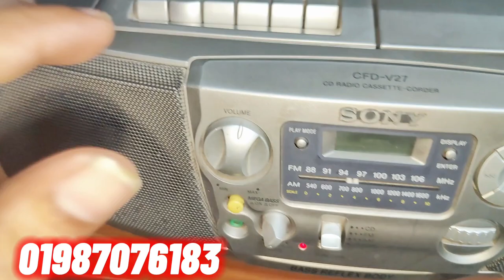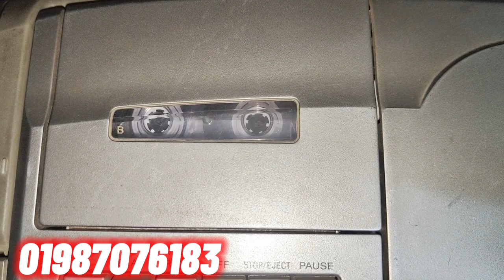Sony tape recorder radio CD cassette player পুরনো দিনের টেপ রেকর্ডার রেডিও সিডি ক্যাসেট প্লেয়ার 📀📼📺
পুরনো দিনের টেপ রেকর্ডার রেডিও সিডি ক্যাসেট প্লেয়ার সনি mp3 Sony Tab recorder radio CD cassette player
Sony tape recorder radio cassette player mp3